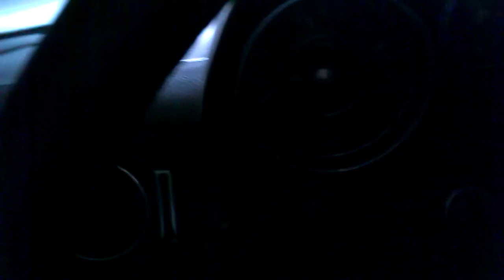Old mercedes w115 1971 first start after six years in garage part 1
mercedes w 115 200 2litres diesel